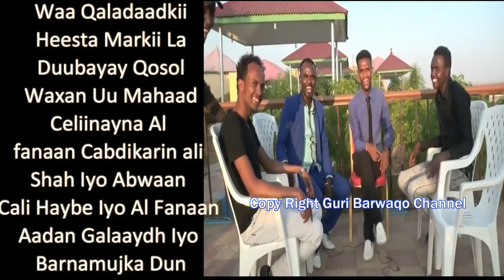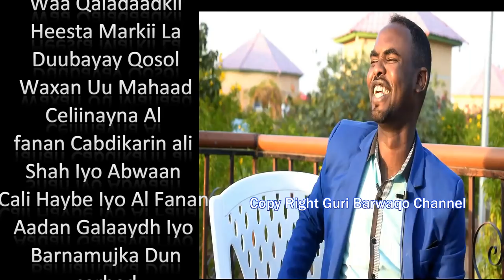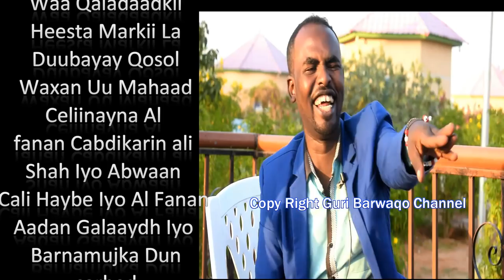Alfanaan Guri Barwaaqo iyo Cabdi Yare oo wada Heesaya Beer Casaadkii Aduunka Kkkk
ku xidhnow Chanelkayga oo kala soco waxyaabo qiimo iyo qaayaba leh sida Riwaydo,short films barnaamijyo heeso badalid iyo warbixino qiimo leh